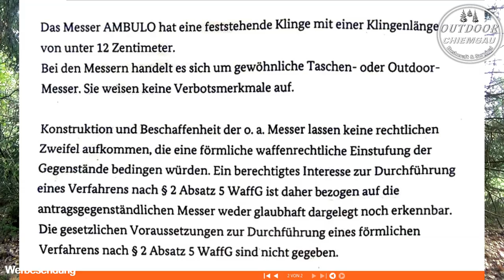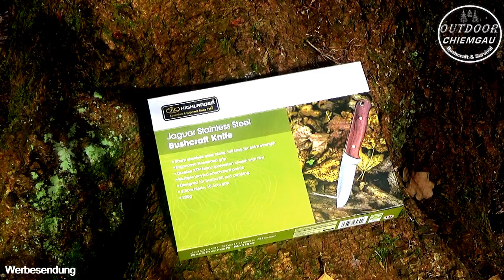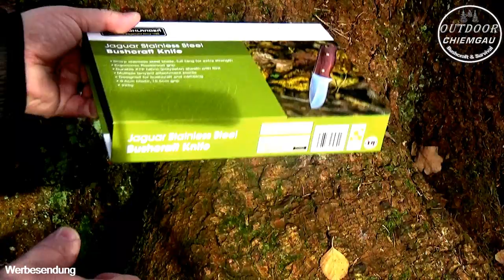Outdoor Messer Wolfgangs Ambulo & Highlander Jaguar Messer Test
Outdoormesser Wolfgangs Ambulo und Highlander Outdoormesser Jaguar:
Zwei Outdoormesser für unterschiedliche Anwendungen

Wenn du meinen Kanal finanziell Unterstützen will kannst du das gerne unter Paypal me . Danke :-)

Meine wichtigste Ausrüstung:
Rucksack:
TT TAc Pack 45

Schlafen:
Schlafsack:
Snugpak Elite 2

Wasser:
Miniwell L600

Werkzeug:
Wolfgangs Ambulo Outdoor mit Feuerstahl: